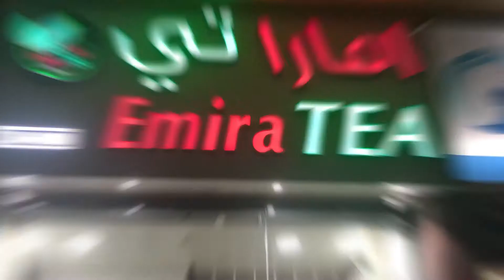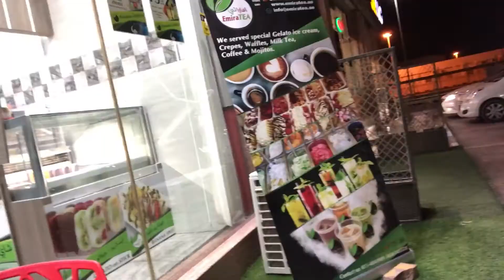LEGIT NA MILKTEA SA RAS AL KHAIMAH | EmiraTEA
EmiraTEA | TARA NA AT TIKMAN ANG LEGIT NA MILKTEA DITO SA RAS AL KHAIMAH!

COME AND VISIT EmiraTEA!

LOCATION: OPPOSITE OF LABOUR, AL NAHDA STREET, RAS AL KHAIMAH

WORKING HOURS: 10AM - 11PM ( FRIDAY 3PM - 11PM )

Title: Get Outside!
Artist: Jason Farnham
Genre: Pop
Mood: Happy

Title: Good For You
Artist: THBD
Genre: Dance & Electronic
Mood: Happy

SPREAD THE LOVE WITH FEELINGS...THANK YOU MGA MASTER GODBLESS AND PEACE!